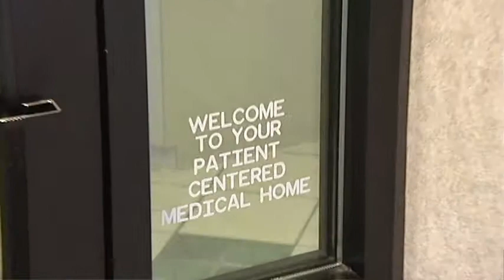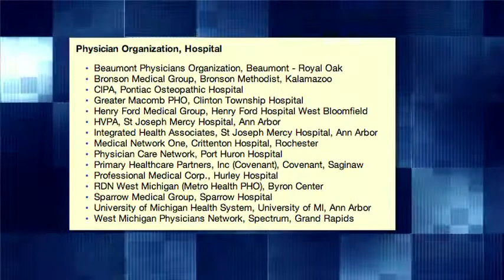Transitions of Care Collaborative Aims to Reduce Hospital Readmissions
Dr. Chris Kim from the University of Michigan discusses the partnership among several Michigan hospitals and Blue Cross Blue Shield of Michigan to reduce readmission to the hospital.  Better communication and coordination among the hospital team, patient, patient's family and primary care doctor when the patient is being discharged from the hospital can help prevent the patient from having to go back into the hospital within 30 days for the same condition.